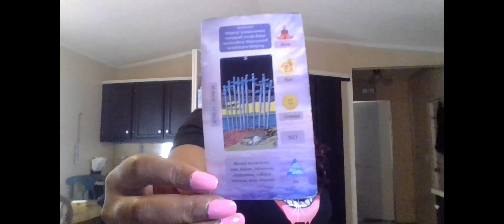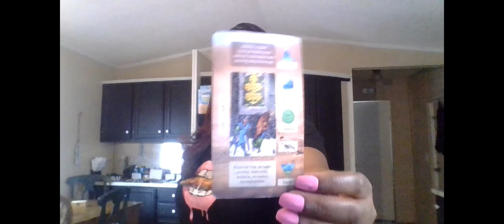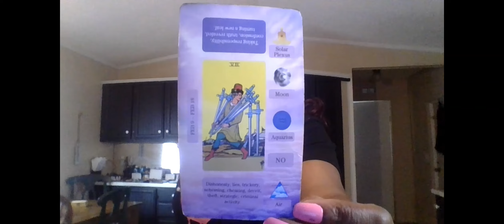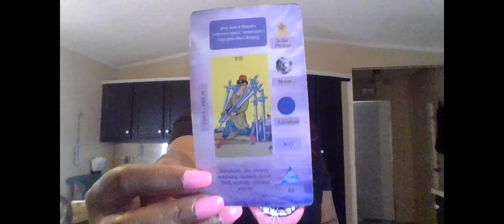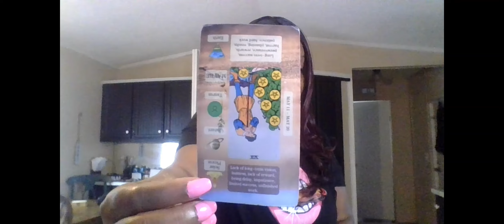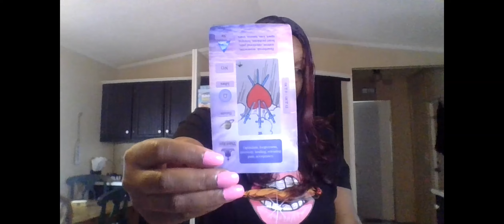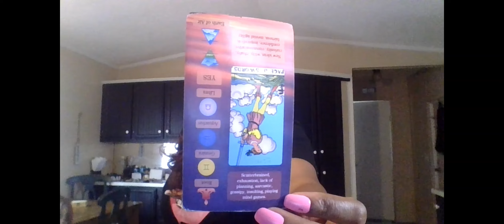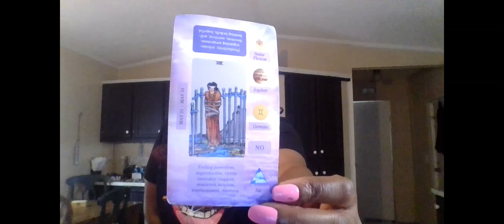THIS AIR SIGN HAS HIT ROCK BOTTOM & THEY'VE EXPERIENCED THE ULTIMATE BETRAYAL FROM THIS 3RD PARTY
STARTING 10-24-24 LOVE READINGS ARE ON SALE FOR $40!!